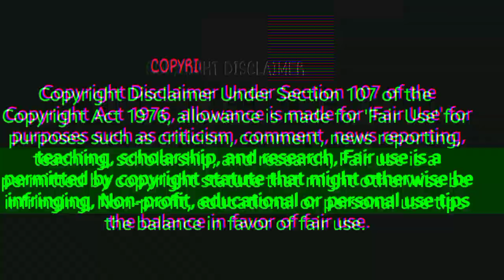केवल 80 में खरीदें ,140 में मार्केट में बेचें || हल्दी का होलसेल बिजनेस || best business idea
haldi ka wholesale business. gota haldi wholesale. haldi ka wholesale market. haldi wholesale. turmeric wholesale. haldi ka business. haldi ka business kaise karen. gota haldi wholesale. turmeric wholesale market. haldi. haldi ka. haldi ka business
Assam
👉 your enquiry.

Kolkata burrabazar wholesale market.
Kolkata burrabazar wholesale.
Kolkata wholesale.
Kolkata wholesale bazaar.
Kolkata bada bazar.
burrabazar wholesale market.
burrabazar wholesale.
wholesale Kolkata market.
Kolkata burrabazar wholesale.
grocery wholesale market.
Kolkata grocery wholesale market.
grocery wholesale market in Kolkata.
grocery wholesale market in burrabazar.
grocery wholesale market in Kolkata bada bajar.
Kolkata poster market.
Kolkata poster wholesale market.
bada bajar poster wholesale market.
burrabazar market.
bada bazar wholesale market.
bada bajar masala market.
Kolkata masala market.
masala wholesale market.
masala wholesale market in Kolkata.
masala wholesale masala ka business.
masala wholesale business.
masala business.
masala ka business.
masala wholesale.
dal wholesale market.
dal wholesale market Kolkata.
gota haldi wholesale.
haldi ka wholesale market.
turmeric wholesale.
Dalhousie market
wholesale market in Kolkata.
wholesale market.
wholesale bazaar.
Kolkata bara bazar.
Kolkata burrabazar wholesale.
Kolkata wholesale market.
Kolkata Raja Katra market.
Raja Katra wholesale market.
Raja Katra Gori.
Howrah Raja Katra market.
Raja Katra masala market.
poster market.
Howrah poster.
Howrah poster wholesale market.

unique business plan.
startup business plan.
low investment business.
kam punji mein business.
kam budget business.
low investment business idea.
wholesale business.